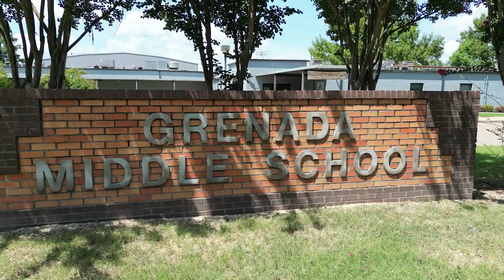Grenada "A" School District 2023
Grenada School District earns an A grade from the Mississippi Department of Education